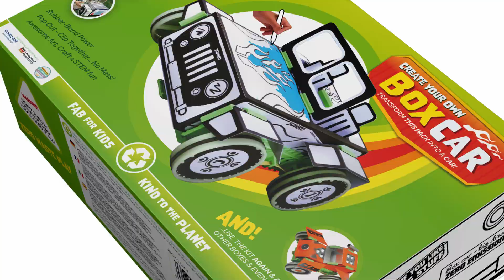The Box That Transforms Into a Toy Car...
It's even got a pull-back and let-go rubber band drive!

JUNKO Create Your Own Box Car -slide out the box, pop out the parts, slot everything together and colour it in or decorate with your favourite paints/pencils/pens. It's made from Recycled Plastic and Carboard.

Reuse the same parts again and again to turn other boxes, juice cartons etc into more imaginative cars.